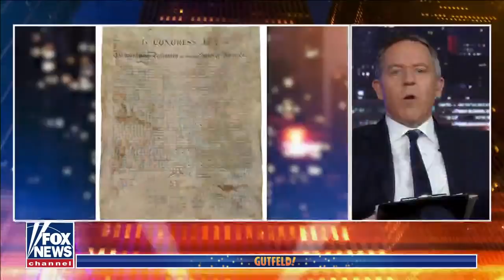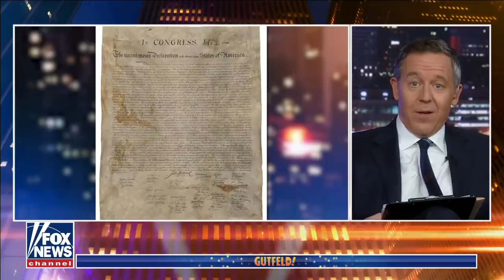Gutfeld reacts to Capitol Hill rotunda being deemed 'racist'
'Gutfeld!' panel discuss how people can be wrong but claim it's 'their truth.'